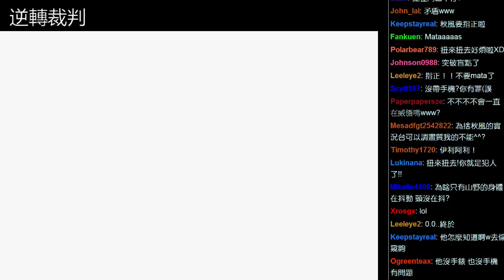舞秋風 只有一集系列 - 逆轉裁判 - 3 / 8